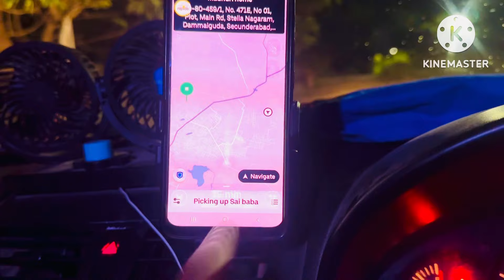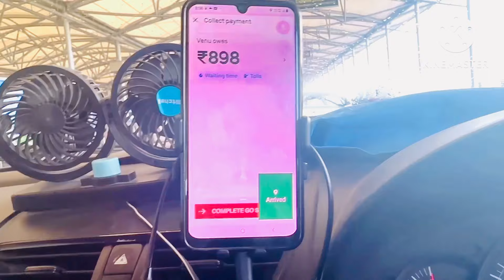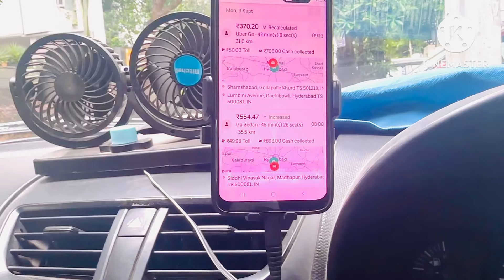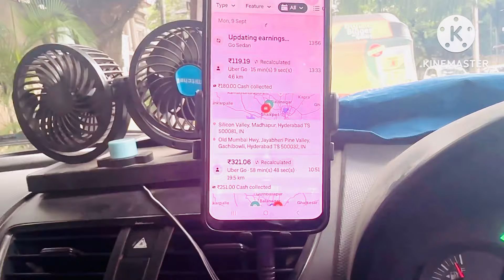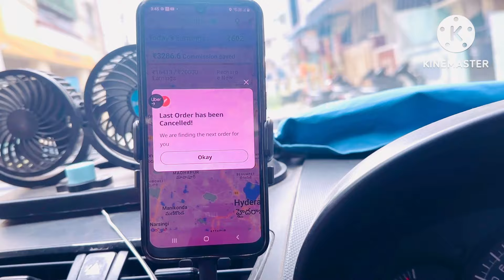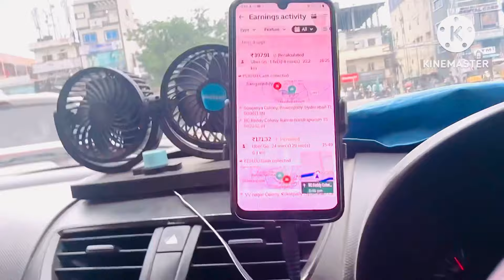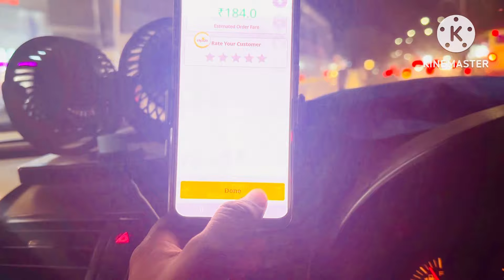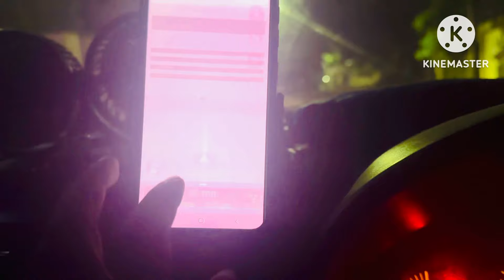9 September 2024